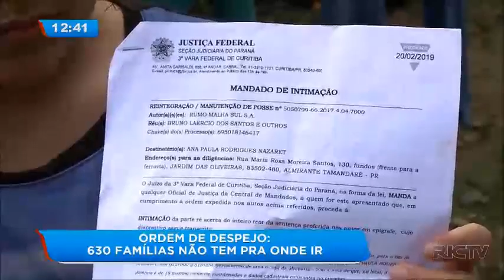630 famílias de Almirante Tamandaré recebem ordem de despejo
630 famílias que moram próximas a uma linha férrea no Jardim das Oliveiras, em Almirante Tamandaré, podem ter que deixar o local por uma determinação judicial. A empresa Rumo, que possui a concessão para explorar o serviço de transporte ferroviário, entrou com a ação pedindo a reintegração de posse. Confira!